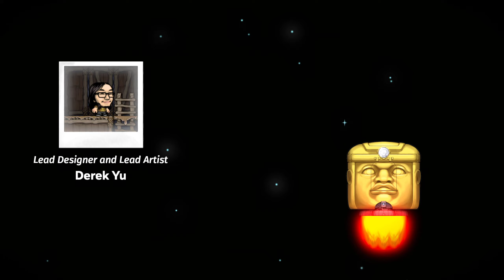Spelunky 2: No Gold SC% In 13:53.133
I actually finally completed this category on my first run of the day!